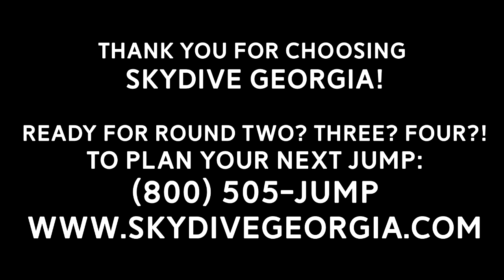Tandem Skydiving! Evan from Centre, AL at Skydive Georgia!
Another fun fantastic tandem skydive at Skydive Georgia! Watch Evan from Centre, AL experience Tandem Skydiving with the best in the business!